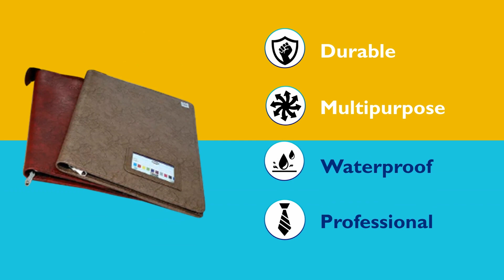10 micron B0B18TJHXM Leathr